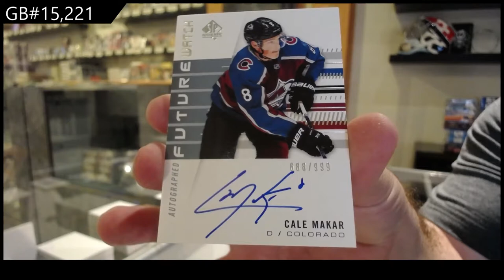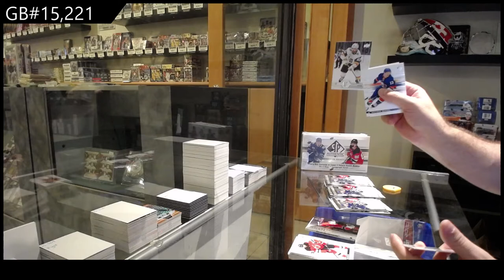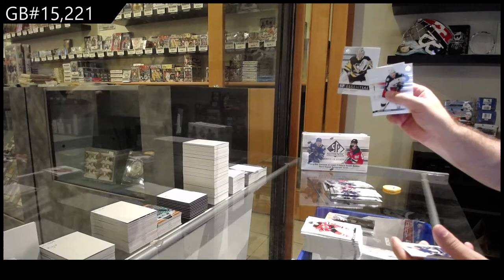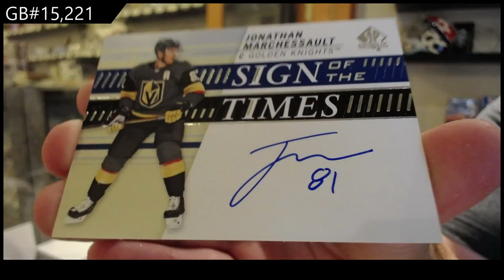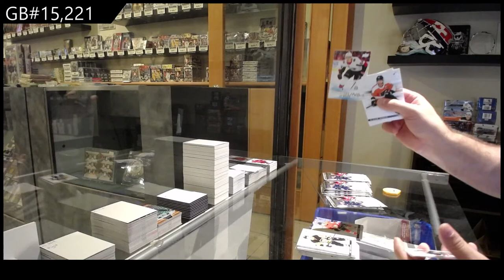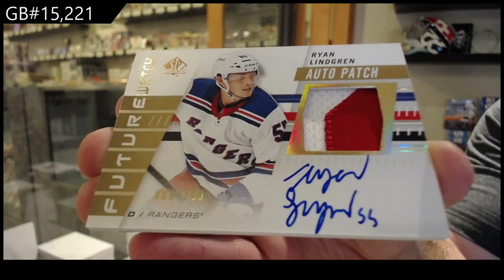19-20 Upper Deck SP Authentic Hockey 3 Box Break - C&C GB #15,221